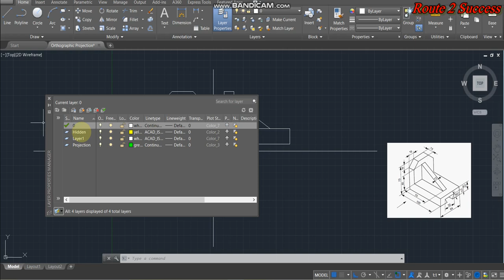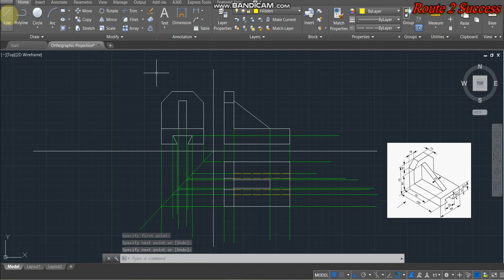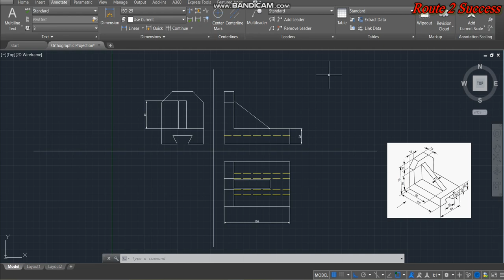AutoCAD - Orthographic Projections - Machine Drawing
This video helps to understand the method for draw the orthographic projections. Also, able to use the layer tools effectively.